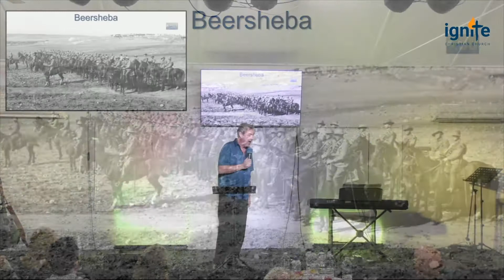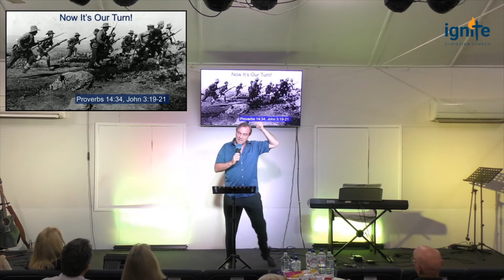Ps Darin Browne - ANZAC Day 2021